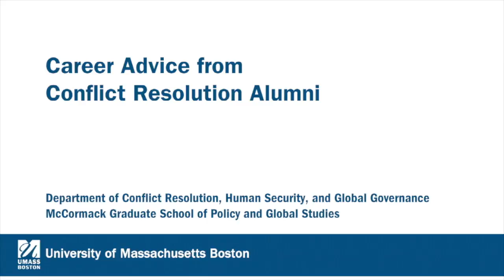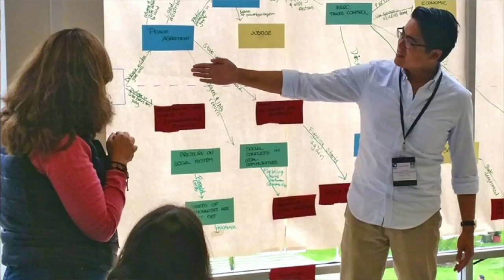Career Advice from Conflict Resolution Alumni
Four conflict resolution alumni give career advice to those considering the McCormack Graduate School's Conflict Resolution Master's Program in this video. To get information about the program and to apply, go